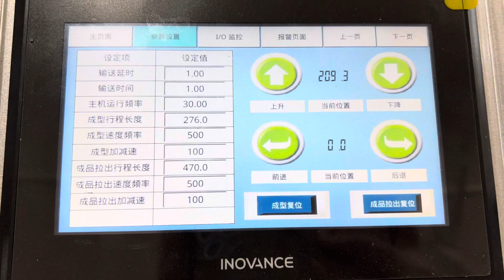Automatic lunch box forming machine ( full servo forming system )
Automatic lunch box forming machine ( full servo forming system )Kraft Food Box Leakproof Takeaway Containers Biodegradable Recyclable